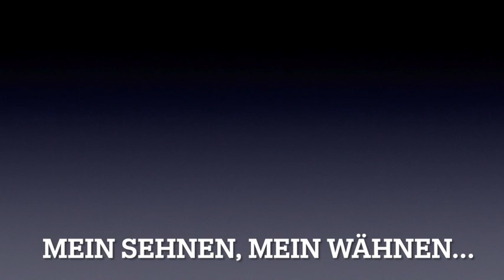Erich Korngold - Die Tote Stadt "Mein Sehnen, mein Wähnen"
@ Picture Max Hytrek